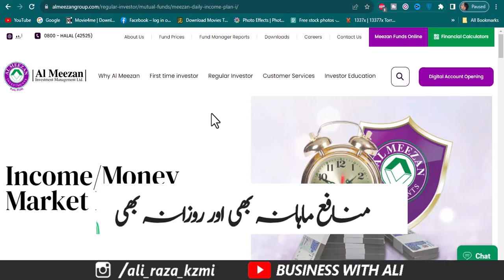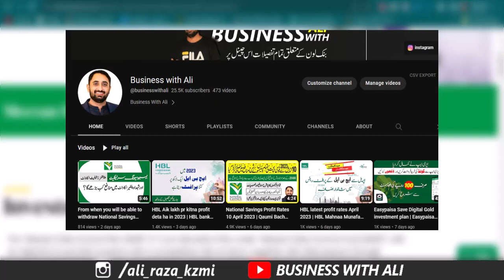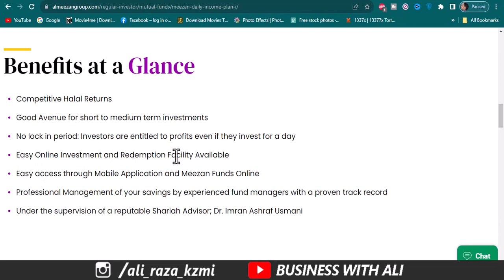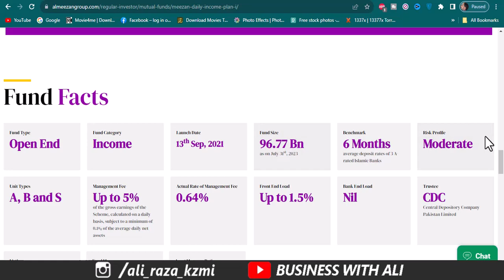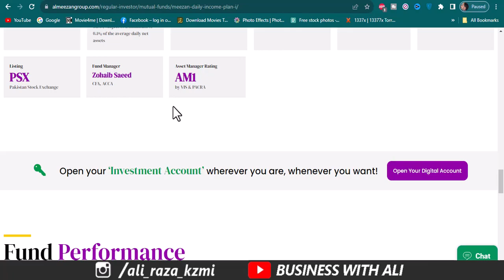Meezan New Daily Income Plan 1 Mutual Funds | Earn High Profit Rates Around 20%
Meezan Daily Income Plan-I
Investment Objective
The “Meezan Daily Income Plan (MDIP-I)” is an Allocation Plan under “Meezan Daily Income Fund (MDIF)” with an objective to provide investors with a competitive rate of return, together with daily payout, through investment in Shariah Compliant Fixed Income Instruments.

City 41
Elction Box
Business Chowk
Helan MTM Box
Q tech
Grow With Haider
Bank News